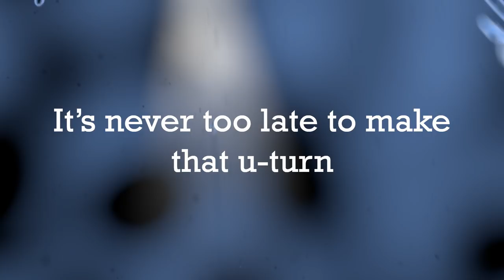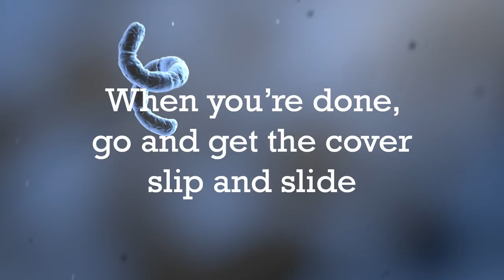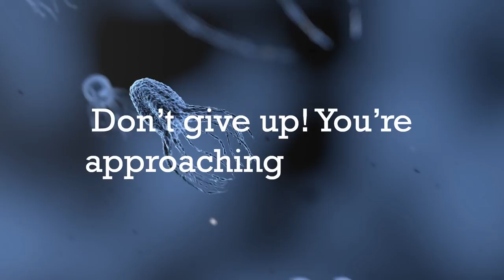Microscopy Rap 9-1 - MC Afrique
This rap is about how to set up a light microscope to look at onion cells. It is a required practical for GCSE Biology.